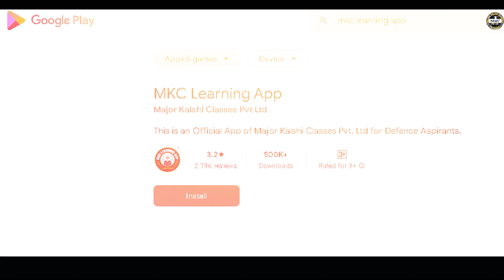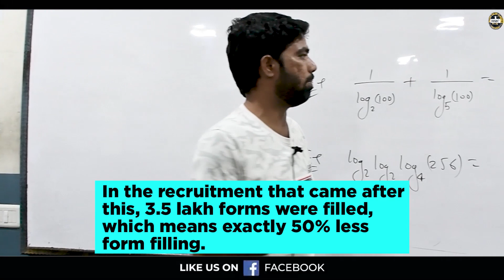Agniveer Airforce Vacancy 2023 | Airforce में इस बार कुल कितने Form भरे गए ? | Airforce form fillup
Register for 👇
Offline Classroom OR Online Classroom Course